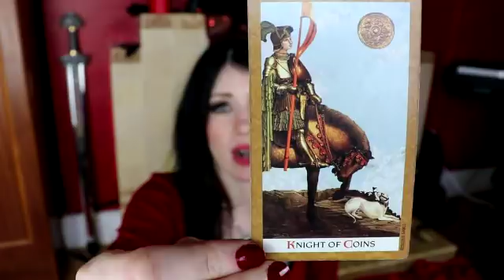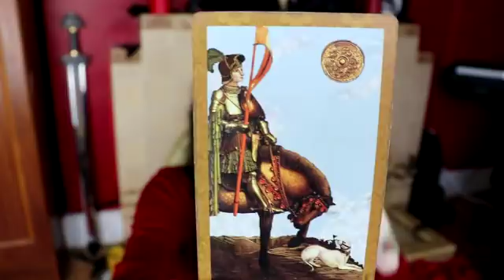Astrology March 16- 22. Pisces New Moon, Equinox & Merc R